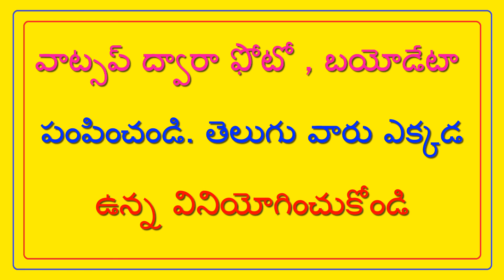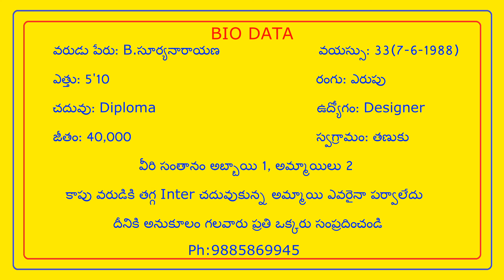కాపు వరుడు పేరు : B.సూర్యనారాయణ - Kapu Varudu Peru : B.Surya Narayana // T.NAIDU MARRIAGE LINKS //